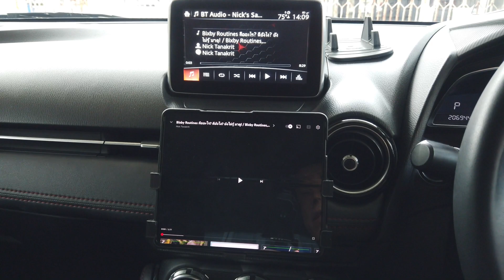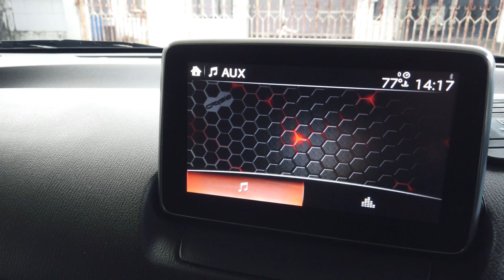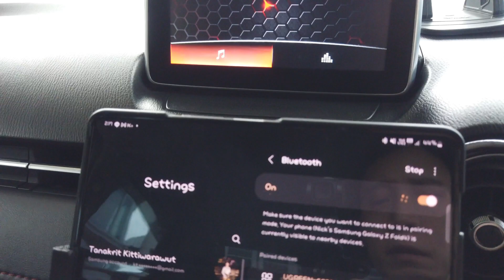วีธีแก้มือถือต่อกับ Bluetooth รถยนต์แล้ว Delay ภาพกับเสียงไม่ตรงกัน / How to fix Bluetooth Delayed.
วิธีแก้ไขปัญหาภาพและเสียง Unsync หรือ Delay เวลาเชื่อมโทรศัพท์มือถือกับรถยนต์ แล้วดู Youtube หรือ Netflix ใช้งบนิดเดียว แต่แก้ปัญหาจบเลย

An easy way to fix the delay problem. When you connect your phone to your car's built-in Bluetooth and also find out what causes it.